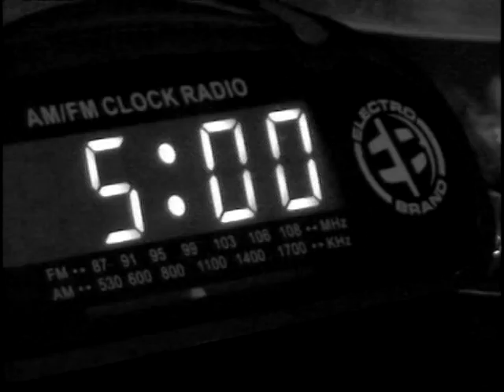Tony Cerrato 1